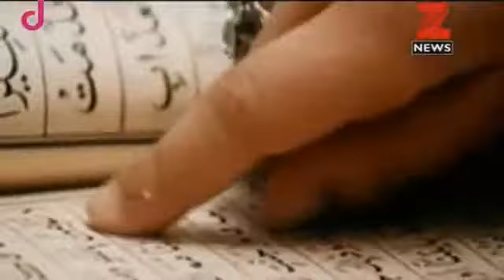Fatah Ka Fatwa (फतह का फतवा) - Full Episode 3 | With Tarek Fatah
Content owner: Zee News